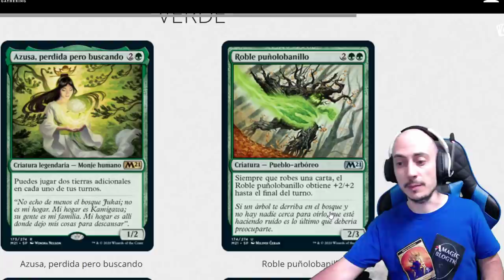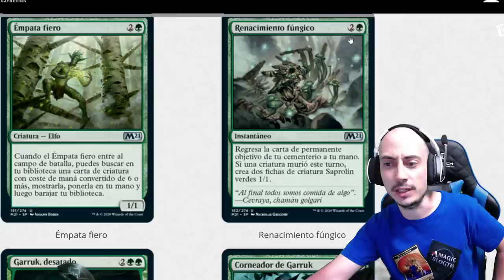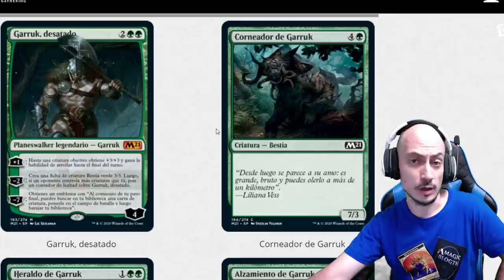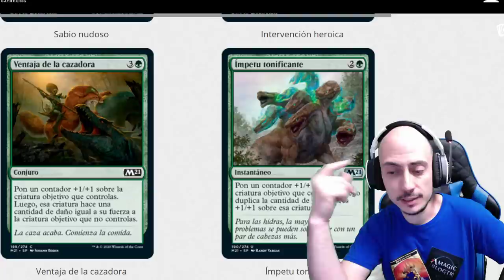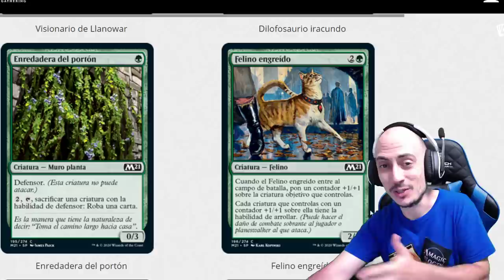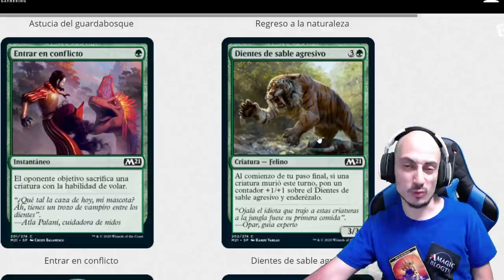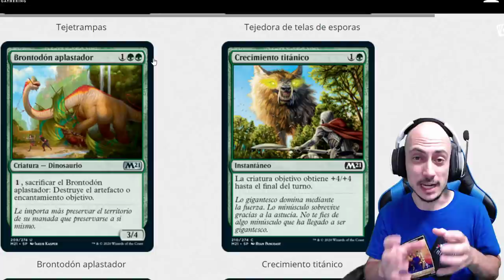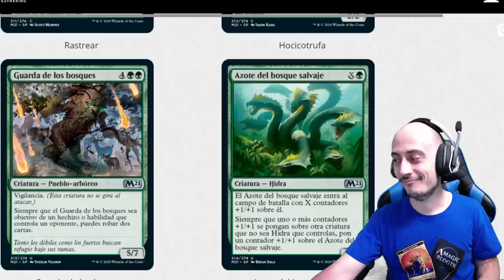[M21] Análisis del color verde